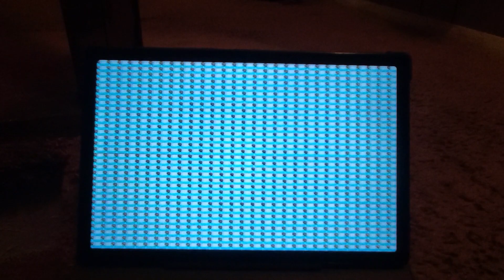October 24, 2023